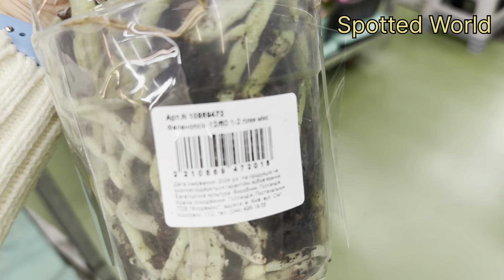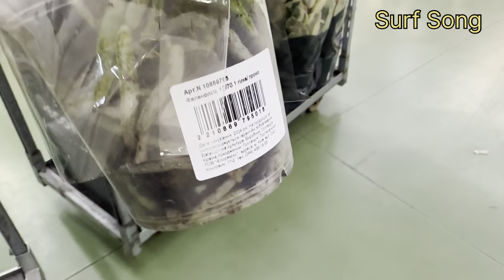💙💛WOW🔥МОРЕ розкішних ОРХІДЕЙ💚 СУПЕР завоз phalaenopsis💚Епіцентр на Григоренка 40